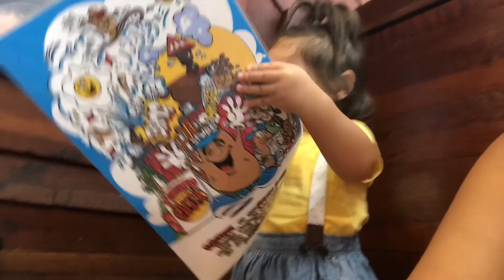WEEKEND VLOG 1 || Pregnancy pains and Insomnia